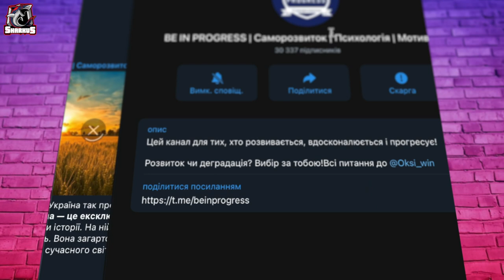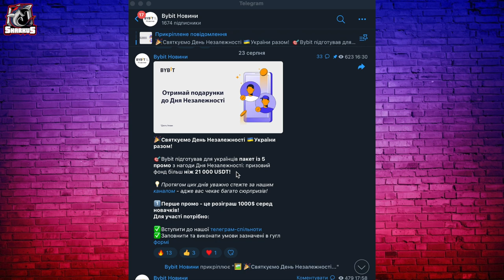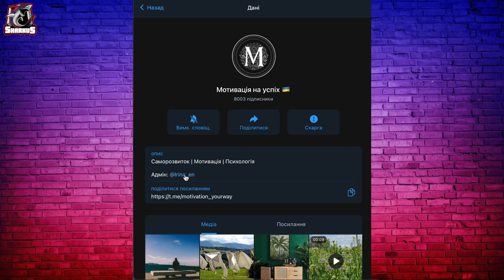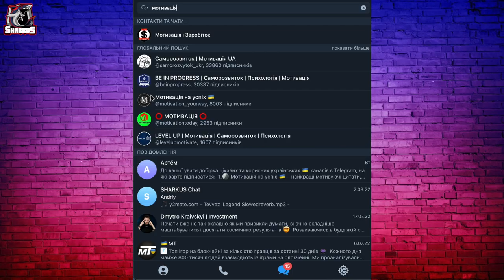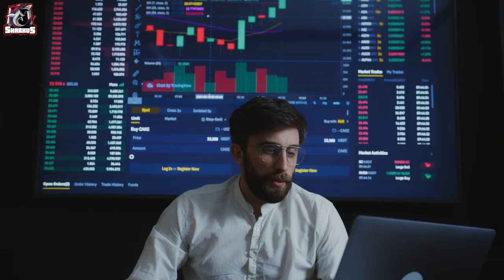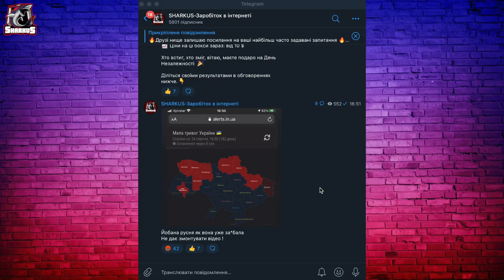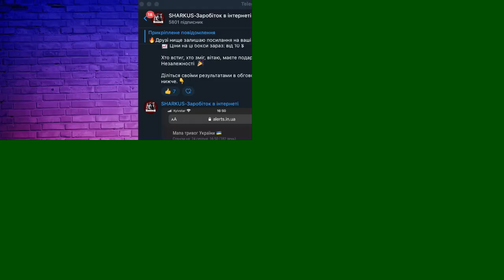Заробіток для школяра! Нова Схема 2024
Друзі на своєму каналі я показую як заробляти гроші в інтернеті з вкладеннями і також без вкладів , нойновіші схеми заробітку в інтернеті і не тільки ! і звичайно що тільки Українською моваю !
Я буду радий вас бачити на своєму ютуб каналі і на інших соціальних мережах! силки ви зможете знайти вище